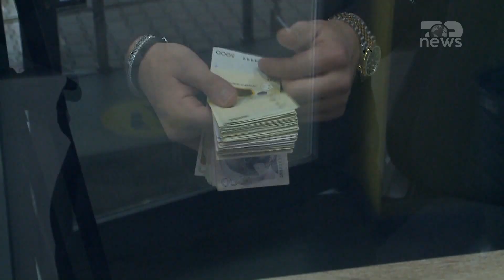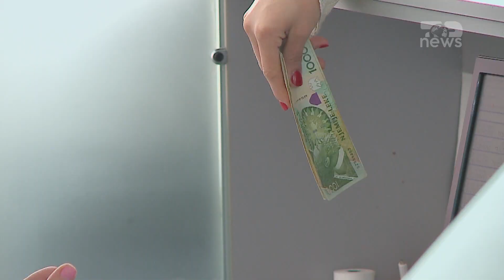Top News - Asnjë femër, si foto në lekun shqiptar/Si përzgjidhen dhe prodhohen kartmonedhat ?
Banka e Shqipërisë përfundoi ciklin e emetimit të kartmonedhave të reja, me emertimin e prerjes 10.000 lekë. Ajo që bie në sy, mes prerjeve të kartmonedhave shqiptare, është se mungojnë figurat femërore.
Duke filluar nga Ismail Qemali, Pjetër Bogdani, Naim Frashëri, Mbreti Gent,  Asdreni  apo Gjergj Kastriot Skënderbeu, asnjë prej kartmonedhave ekzistueve nuk mbart portrete femërore, megjithëse ndër vite Shqipëria ka pasur figura të shquara.
Por, si bëhet përzgjedhja e figurave që stambohen në kartmonedhat shqiptare, dhe si prodhohet paraja në Shqipëri?
Si fillim, arsyeja pse vendosen portrete në kartmonedha është sepse sipas Bankës së Shqipërisë publiku mund të dallojë më lehtësisht kartëmonedhat e falsifikuara, kur elementet e dizenjuara në to janë portrete.
Sipas zyrës së shtypit të Bankës së Shqipërisë për përzgjedhjen e tematikës, portretit dhe elementëve të tjerë stilistikë ngrihet një komision i posaçëm, i cili përbëhet nga përfaqësues të Bankës së Shqipërisë, të Institutit të Gjuhësisë dhe Letërsisë, të Institutit të Historisë, të Seksionit të Shkencave Shoqërore dhe Albanologjike të Akademisë së Shkencave, të Ministrisë së Turizmit etj.
E vetmja figurë femërore e përzgjedhur ndër vite nga komisionet është mbretëresha Teutë, e skalitur në monedhën 100 lekë.  Duke filluar nga Nora e Kelmendit, Shote Galica, Nënë Tereza, Musine Kokalari, Parashqevi dhe Sevasti Qiriazi apo edhe  Margarita Tutulani, Shqipëria ka pasur ndër vite gra shqiptare që kanë treguar individualitet dhe forcë. Por, a ka ardhur momenti që në draft propozimet e komisionit të Bankës së Shqipërisë të përfshihen edhe figurat femërore?